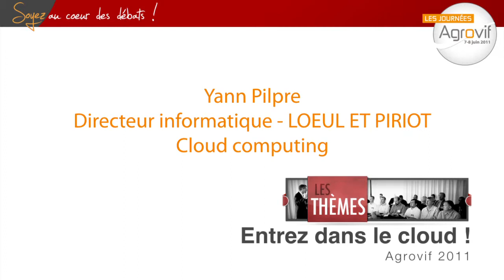Agrovif 2011 - Yann Pilpre - Loeul et Piriot - Cloud computing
« C'était intéressant parce qu'on a pu échanger, nous, entreprises agroalimentaires, sur les tenants et les aboutissants du cloud pour notre secteur